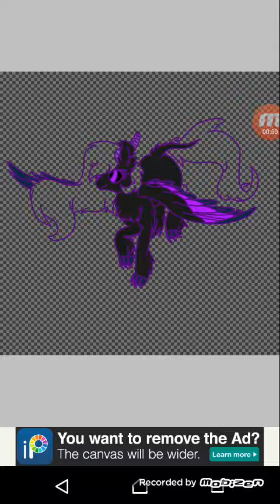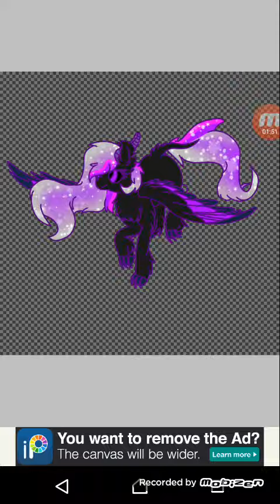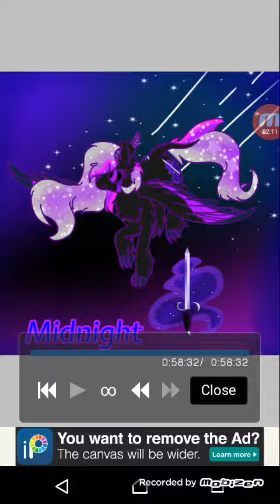Midtale Characters pt2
Midnight:
Skeleton Werewolf
God of the Moon and stars

And based of Luna from mlp XD